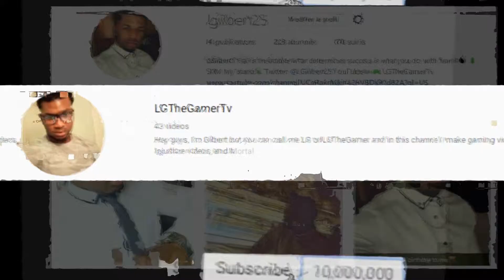DDG -Take Me Serious WSHH Exclusive - Official Music Video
In this video check out DDG -Take Me Serious WSHH Exclusive - Official Music Video